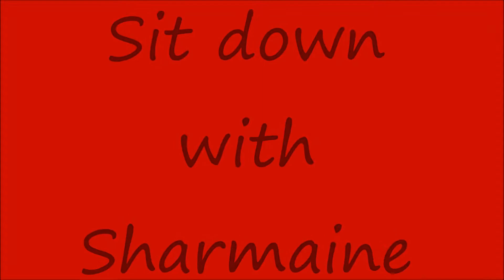M A C lipstick